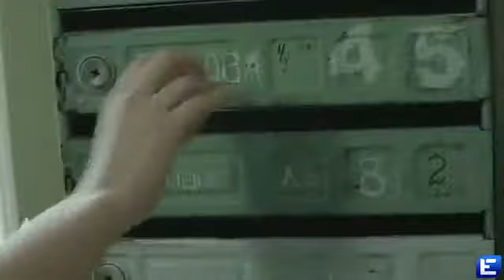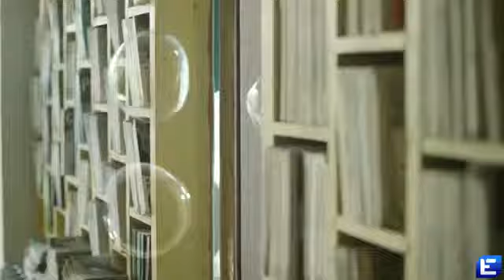Elizaveta Ivantsiv - Fly Lisa (New Clip 2013, HD)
lyrics

Whatever snowball I started to roll ,
It is with God every day it becomes more.
I would take Mondays and noted
But just to Tuesdays from becoming longer.

All my dreams are like beacons .
What can I say to myself ?
Fly, Lisa ! Fly ...

Chorus:
Above 23 storeys above the living families ...
I jump a meter in height, the city, separating from the sky.

In different languages ​​the same single meaning,
Under different clothes we all like .
And if I now immensely good
That is just as well I will later.

I always wanted to live in love.
Fly, Lisa ! Fly ...

Above ... Above ...